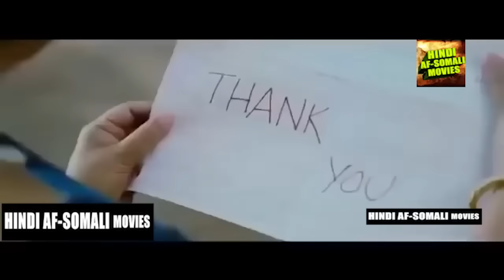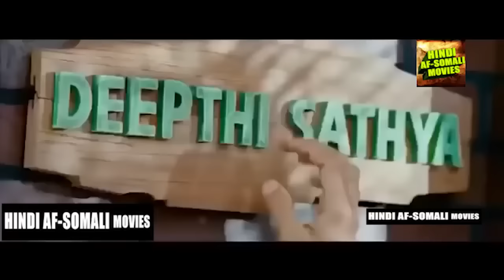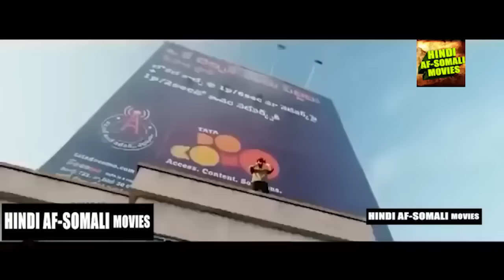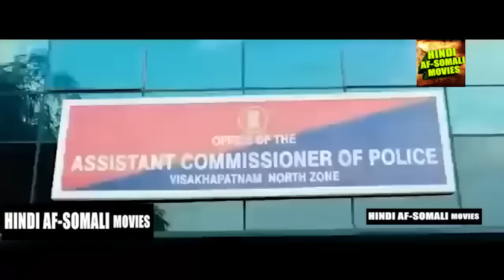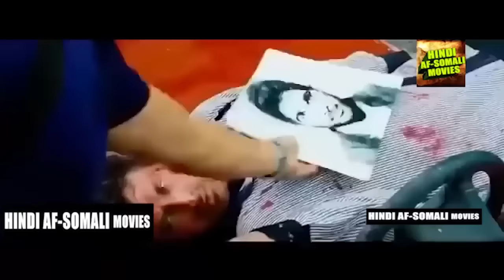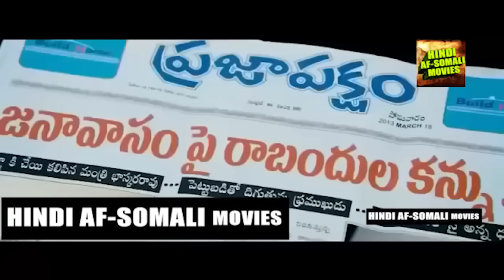HINDI AFSOMALI CUSUB RAM CHARAN IYO ALLU ARJUN 2023